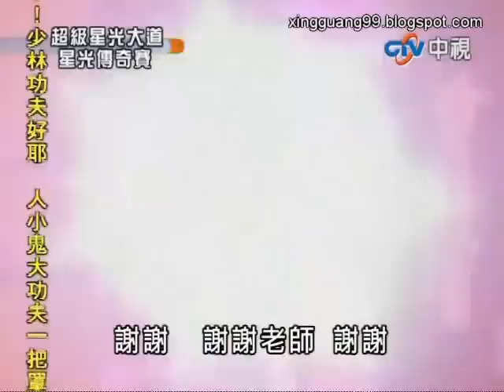超級星光大道 20100709 (7) 徐詠琳 問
歌名：問 / 陳淑樺
作詞：李宗盛　作曲：李宗盛

誰讓你心動 誰讓你心痛
誰會讓你偶爾想要擁他在懷中 誰又在乎你的夢
誰說你的心思他會懂 誰為你感動
如果女人 總是等到夜深 無悔付出青春 他就會對你真
是否女人 永遠不要多問 她最好永遠天真
為她所愛的人 誰讓你心動 誰讓你心痛
誰會讓你偶爾想要擁他在懷中
誰又在乎你的夢 誰說你的心思他會懂 誰為你感動
只是女人 容易一往情深 總是為情所困
終於越陷越深 可是女人 愛是她的靈魂
她可以奉獻一生 為她所愛的人
只是女人 容易一往情深 總是為情所困 終於越陷越深
可是女人 愛是她的靈魂 她可以奉獻一生
為她所愛的人 可是女人 愛是她的靈魂